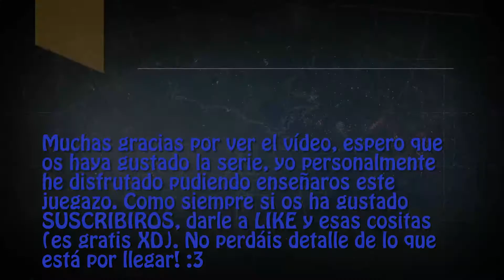Destiny - El jardín negro - Cap. Final - Español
Y después de muchas batallas y sufrimiento aquí os traigo el último capitulo del modo historia en Destiny! Un capitulo largo pero muy intenso he interesante.